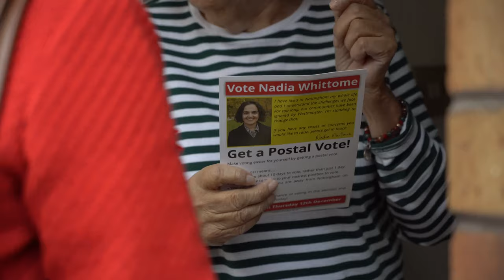Vote Nadia Whittome for Nottingham East on December 12th 2019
A promotional video I made for Nadia Whittome who is Labour's candidate for Nottingham East.